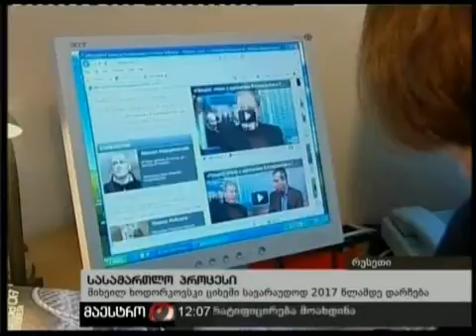15/12/10 სასამართლო პროცესი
15/12/10 სასამართლო პროცესი